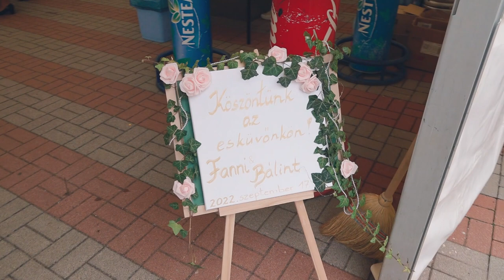Fanni és Bálint - A nagy nap röviden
Nógrádmegyer
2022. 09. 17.